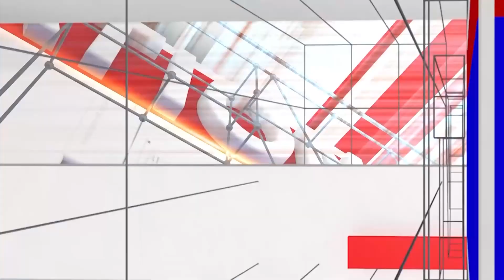Sutradari: Dash Song Set a Trend | Trend Setter | Indian Cinema | KFI | Chandan Shetty | National TV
Sutradari: ಸಿನಿ ವರ್ಲ್ಡ್ ನಲ್ಲಿ ಟ್ರೆಂಡ್ ಸೆಟ್ ಮಾಡಿದ ಚಂದನ್ ಶೆಟ್ಟಿ ಡ್ಯಾಶ್ ಸಾಂಗ್ | Chandan Shetty | National TV